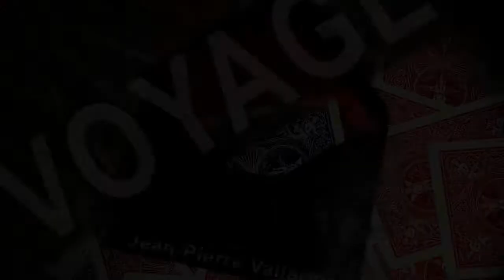VOYAGE by Jean-Pierre Vallarino